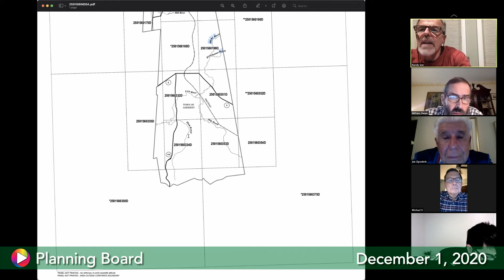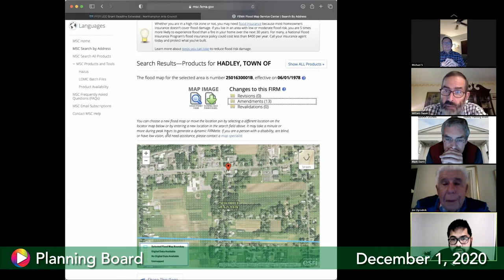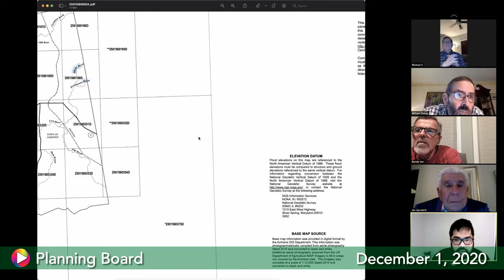Planning Board, December 1, 2020